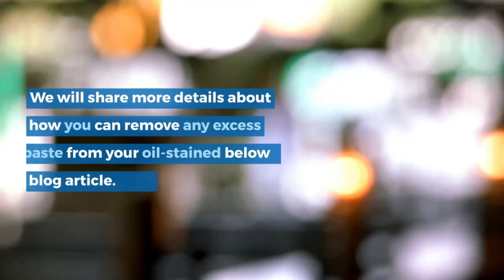How to Remove Oil Stains from Your Marble Worktop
This is a video preview of our latest article explaining how you can remove oil stains from your marble worktop in under one minute.
If you want more detailed information and tips to make your marble worktop look great again, head to our blog!